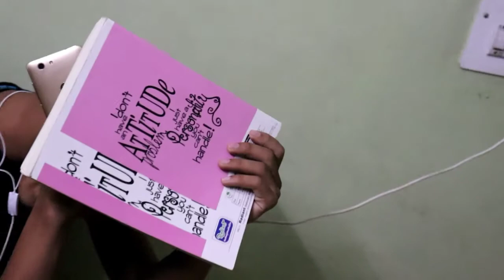Piyush gussa ho gaya 😡😡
Background Music NCS-Alane Walker fade[NCS Reslise  ]